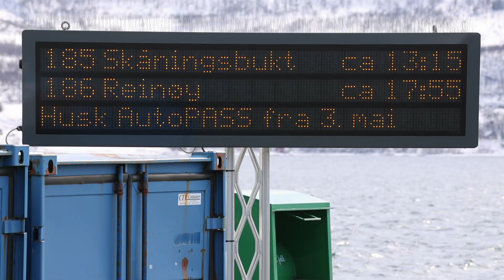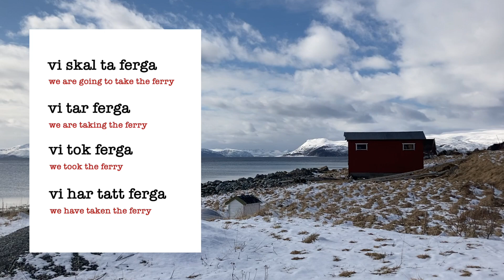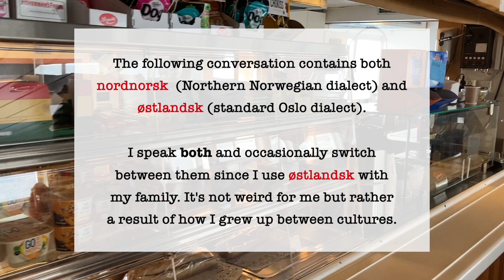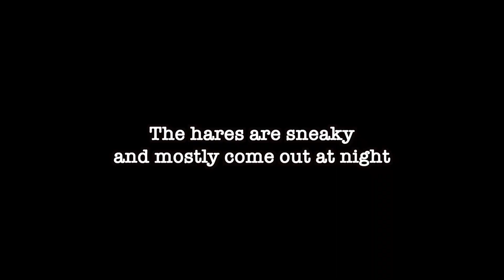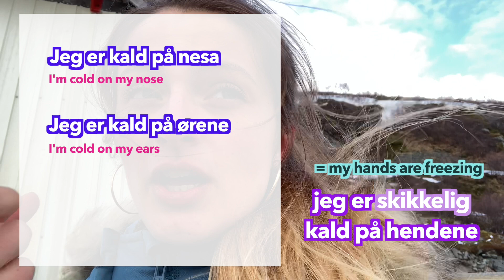Going to a remote Norwegian island!🇳🇴 + Waffle and ferry vocab ⛴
Hi!✨ Let's watch some ferry stuff and learn some island vocabulary! There are quite a few remote communities in Norway, and I think they're important to include when getting to know our culture and language. Hope you learn something from this, and go ahead and leave questions or suggestions for future videos:)

🎵 Song : 임샛별,김한영 - 봄날의 걸음마